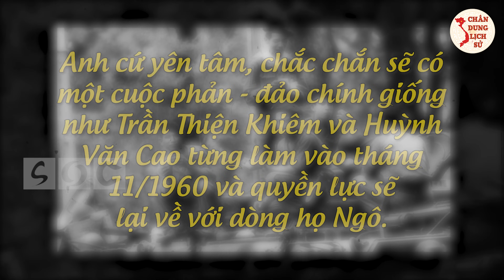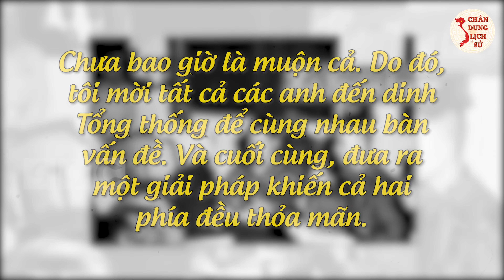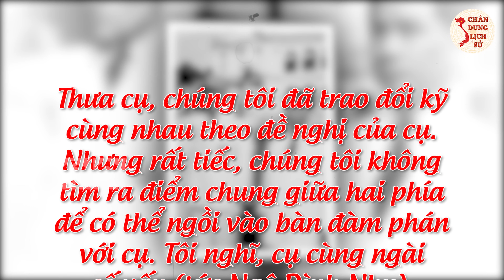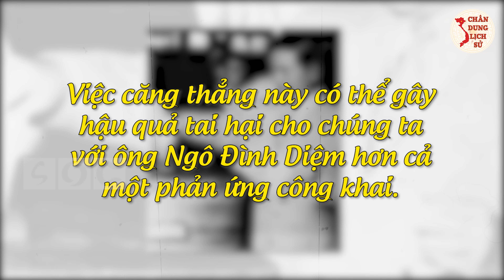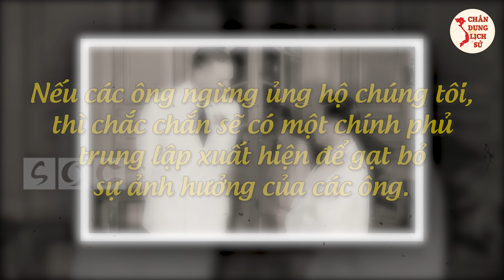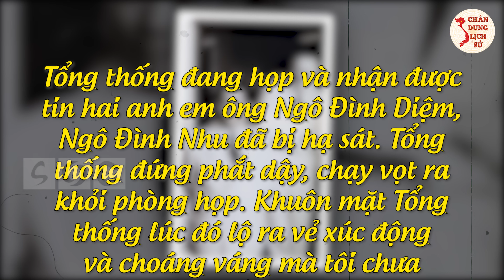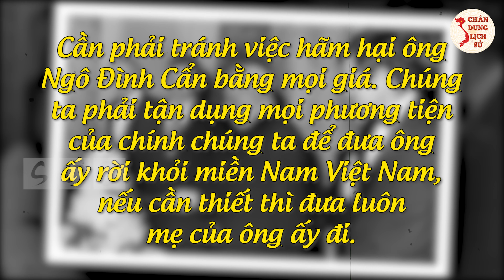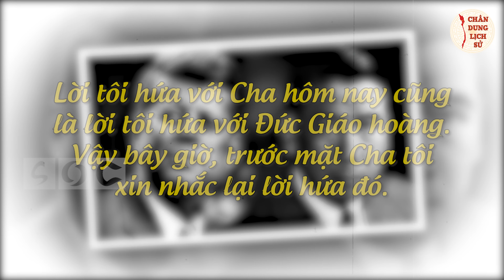Tiết Lộ Bí Mật RỢN NGƯỜI Về Lời "Cầu Xin" Của NGÔ ĐÌNH DIỆM Trước Khi Bị Cấp Dưới Hạ Sát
Quý vị và các bạn thân mến, Sau khi Ngô Đình Diệm, Ngô Đình Nhu và Ngô Đình Cẩn lần lượt bị nhóm tướng lĩnh đảo chính hạ sát theo những cách khác nhau vào năm 1963, thì từ người Việt đến người Mỹ đều tìm cách đổ  tội cho nhau. Trong khi đó Tổng thống Kennedy nói: họ không muốn anh em họ Ngô phải chết, thì nhóm tướng lĩnh đảo chính lại khăng khăng: "Chúng tôi không liên quan đến cái chết của gia đình ông Ngô Đình Diệm" và ý nói có sự giật dây của Mỹ. Vậy sự thật vai trò của người Mỹ trong cái chết của anh em nhà họ Ngô như thế nào và Ngô Đình Diệm đã cầu xin điều gì trước khi bị hạ sát? Mời quý vị và các bạn cùng Chân Dung Lịch Sử theo dõi video ngay sau đây.

👉 Những Người Thực Hiện:
► Biên tập nội dung: Thu Hoài, Phạm Huệ.
► Dẫn chương trình: Hoàng Nga.
► Thuyết minh: Phương Anh.